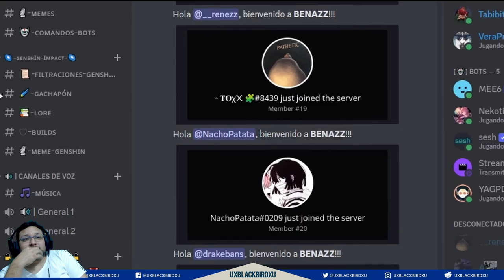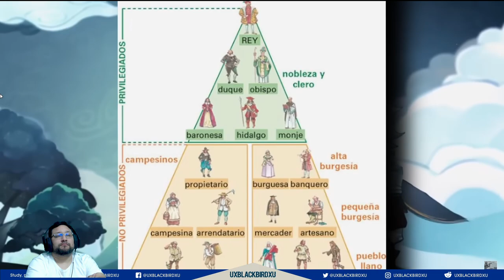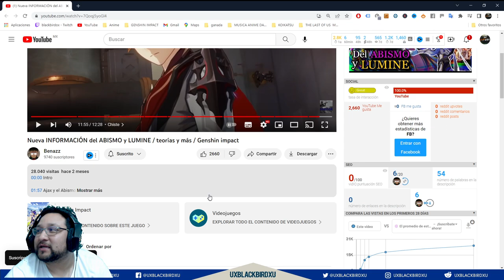Mi reaccion a ---- Nueva INFORMACIÓN del ABISMO y LUMINE / teorías y más / Genshin imp...